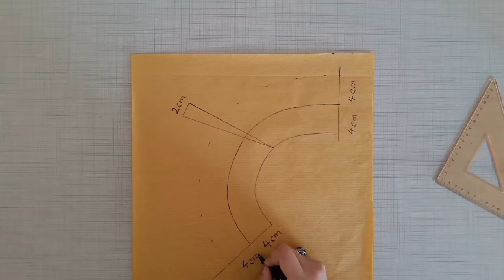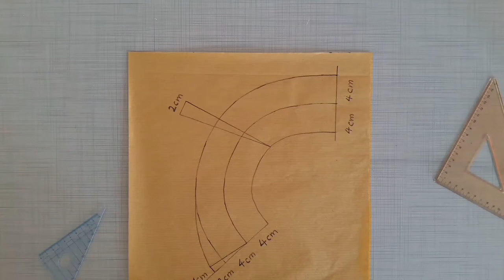diy, How to make detachable collar! tutorial 4 (pattern)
Sewing detachable collars is so much fun!
Making the pattern is absolutly easy. You will learn how to make differnt detachable collar patterns with me. And gradually you will be able to design and make your desired collar patterns by yourself. If you considering a way to make money I suggest designing detachable collars. You will find a variety of detachable collar patterns on my youtube channel. You may Sew It for Yourself or put up for sale online.